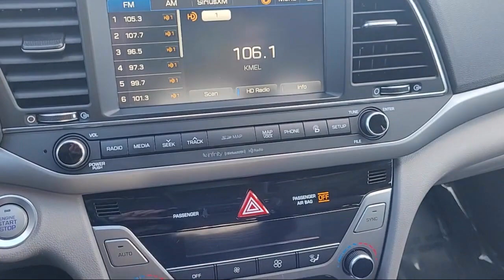2017 Hyundai Elantra Limited Sedan Livermore Pleasanton Dublin Tracy Fremont San Ramon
2017 Hyundai Elantra Limited Sedan Stock Number: S10227A Vin:5NPD84LF2HH083446.